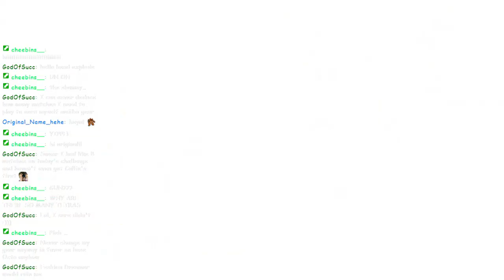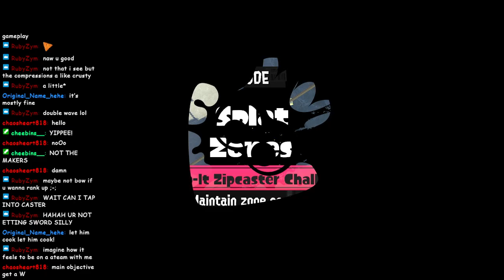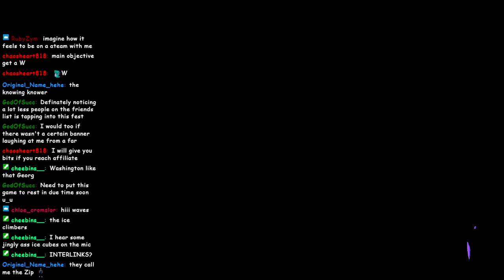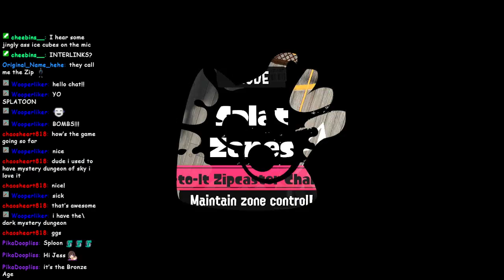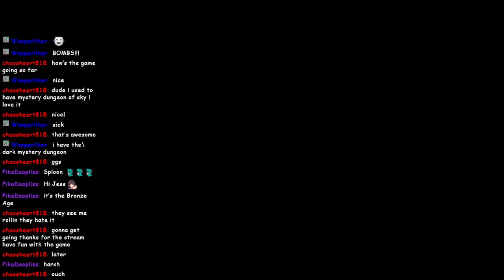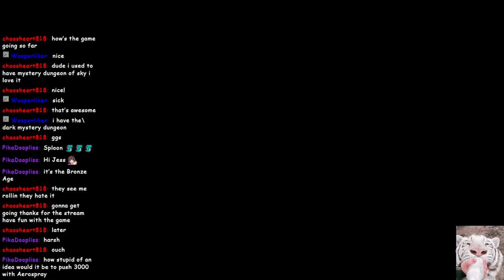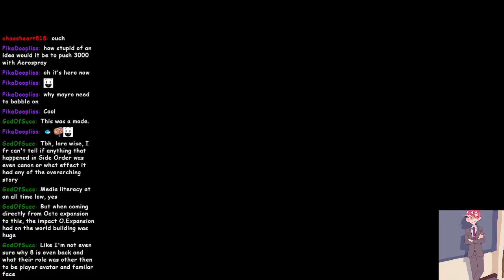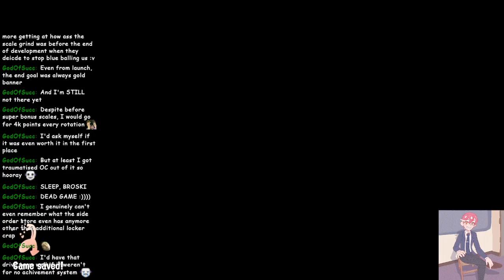[VOD] soloq or open with friends later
originally streamed october 24, 2024.